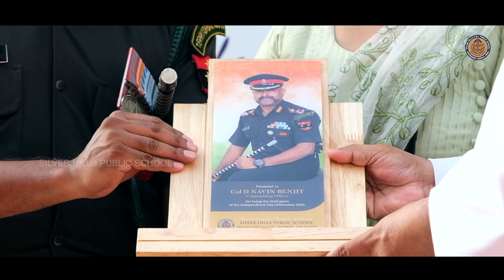SALUTING OUR INCREDIBLE NATION | INDEPENDENCE DAY CELEBRATION 2023 | SILVER HILLS PUBLIC SCHOOL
STUDIO ≎ M J MEDIA , CALICUT
EDITING ≎ THARUN RAJ
DESIGN AND LAYOUT ≎ SATHEESH UNNIKRISHNAN
TECHNICAL SUPPORT ≎ RAJEESH , PRAVEEN RAJ , RAMAKARISHNAN C
COORDINATION ≎  JEEJA SONY ,  SINU THARA CHERIYAN AND P T TEACHERS
REALISATION ≎ FR MATHEW KALAPURAYIL CMI & FR AUGUSTINE K MATHEW CMI